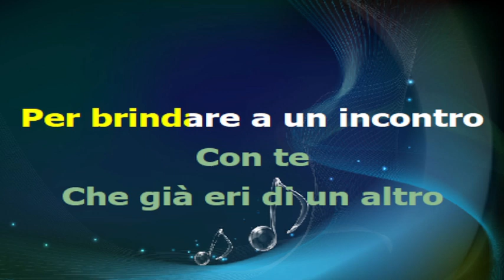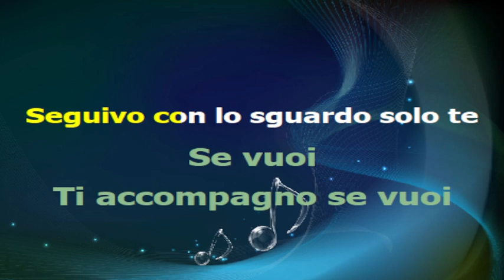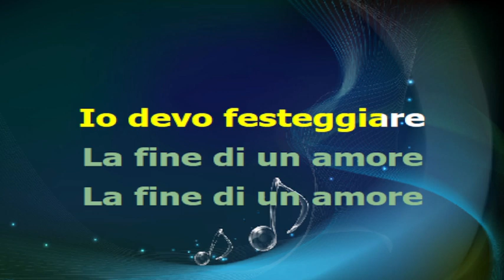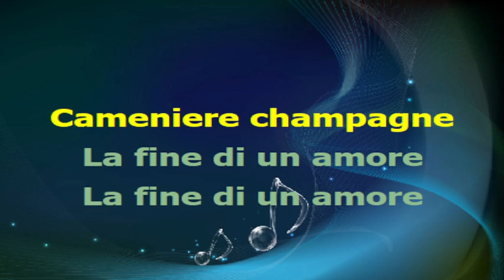Peppino di Capri - CHAMPAGNE - karaoke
base midi karaoke testo accordi video